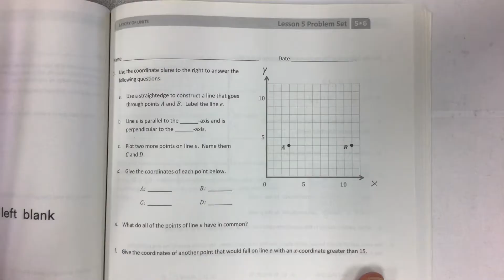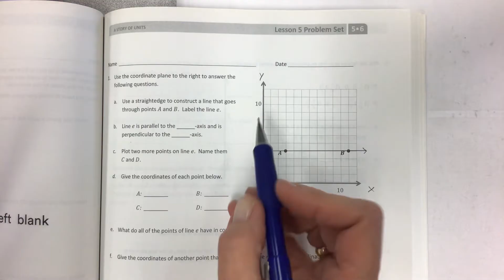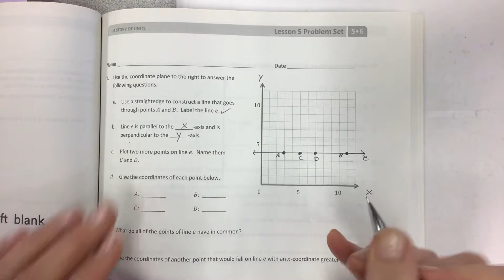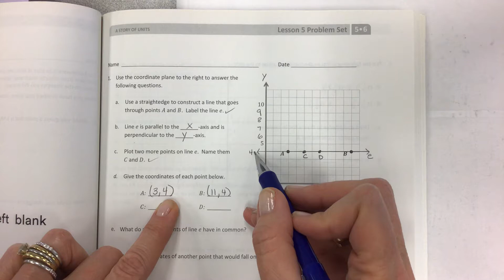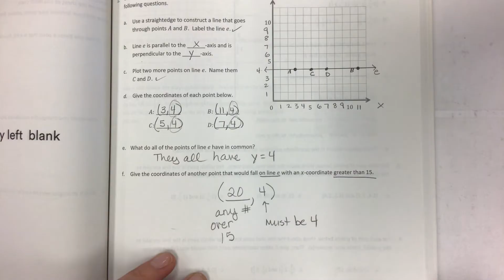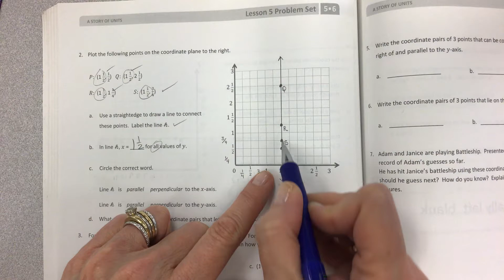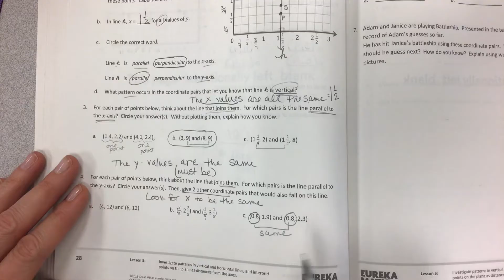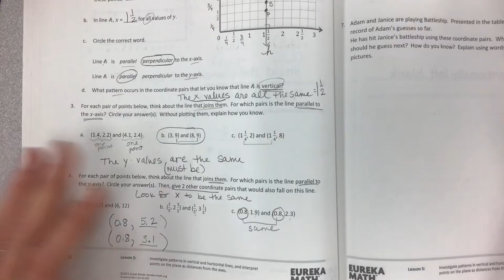Eureka math grade 5 module 6 lesson 5 problem set common core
Investigate patterns in vertical and horizontal lines, and interpret points on the plane as distances from the axes